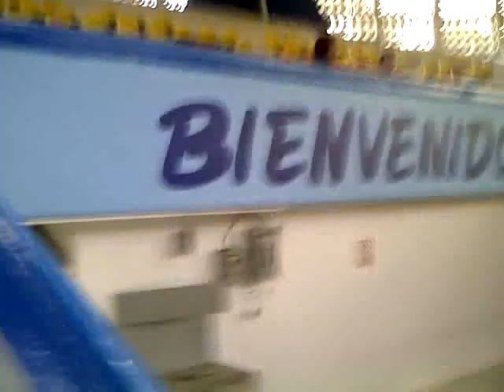victor purnell (Gotum basketball) in Mexico Tepic documentary #2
documentary #2 in Tepic Mexico